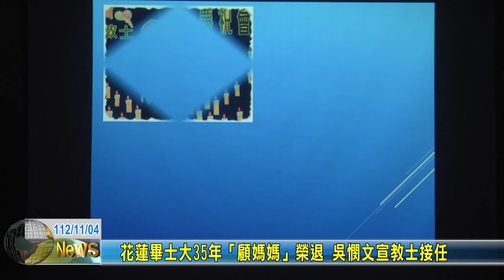20231104 04 花蓮畢士大35年「顧媽媽」榮退 吳憫文宣教士接任